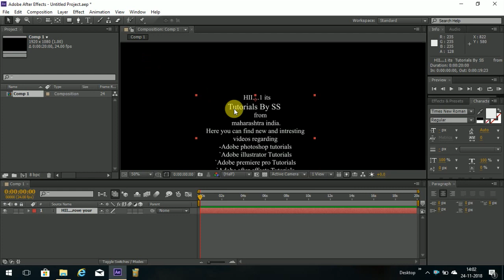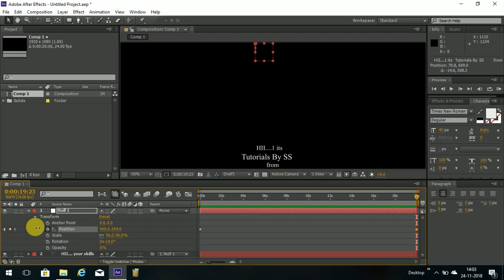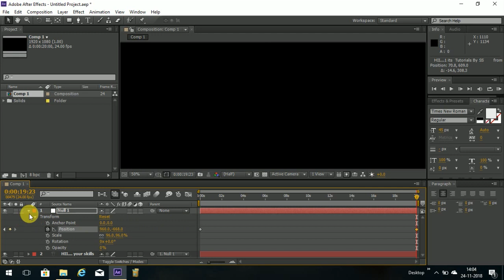|HOW TO CREATE ROLLING END FOR YOUR FILM|AFTER EFFECTS|TUTORIAL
Hii...! its Tutorials By SS from Maharashtra,India.
Here you can find new and interesting videos regarding
Through our video tutorials you can improve your photo editing skills.
Video Stuff from Beginner to Advanced